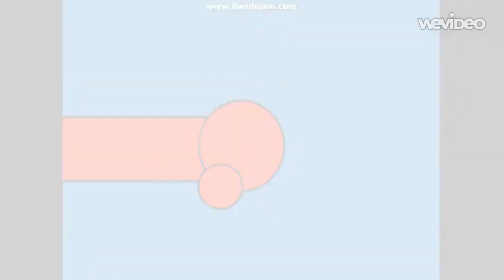Teletubbies The Catchy Song Part 3 (Final)